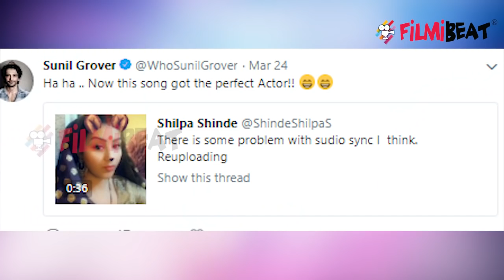Shilpa Shinde MIMICS Sunil Grover's hit song Mere Husband Mujhe Pyar Nahi Karte | FilmiBeat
Sunil Grover and Shilpa Shinde teamed up for their new digital cricket comedy show that will be launched few days before IPL season begins. Meanwhile, Shilpa Shinde shared a video on her social media where she can be seen mimicking Sunil Grover's Mere Husband Mujhse Pyaar Nahi Karte. Watch video to know more.